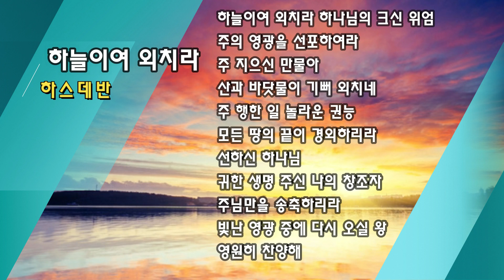[하스데반] 하늘이여 외치라 / 올네이션스 찬양과 경배, ANM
하늘이여 외치라 하나님의 크신 위엄
주의 영광을 선포하여라
주 지으신 만물아
산과 바닷물이 기뻐 외치네
주 행한 일 놀라운 권능
모든 땅의 끝이 경외하리라
선하신 하나님
귀한 생명 주신 나의 창조자
주님만을 송축하리라
빛난 영광 중에 다시 오실 왕
영원히 찬양해